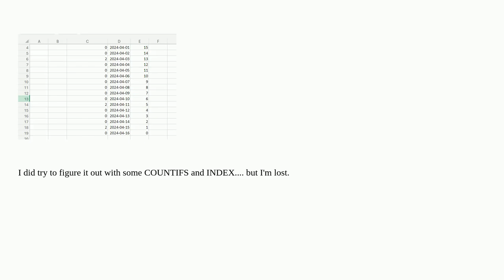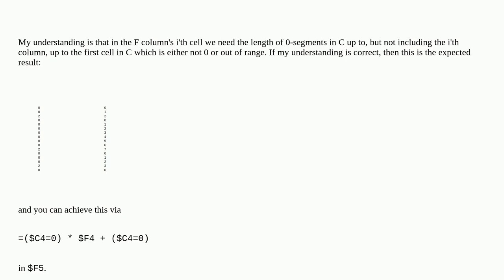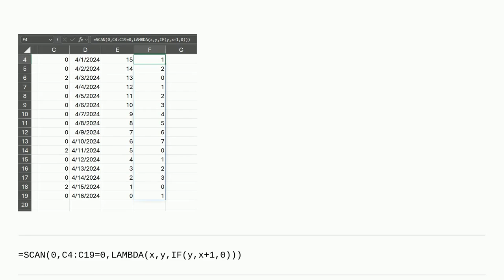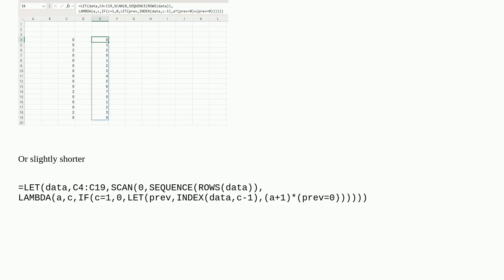How to count specific values between other values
A special thanks goes out to the community

  excel-formula countif excel